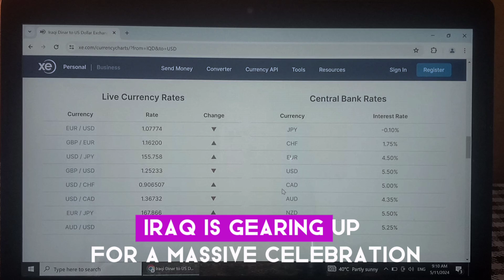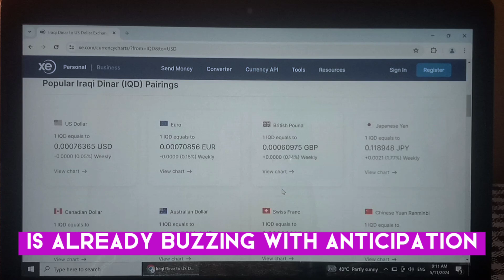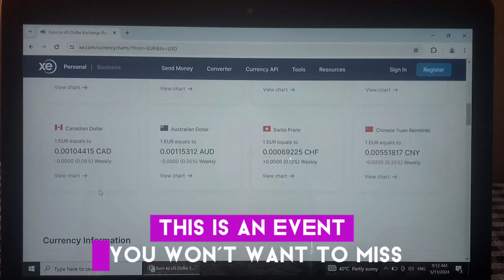Iraqi Dinar🔥Iqd Update_Wow It's Massive Update🔥PM Al_Sudani Confirm The Revaluation🔥Today Dinar News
Hello,Everyone Well come and join us.
Currency Update where we give amazing content daily. that all bring relevant daily news while our channel gives his analysis and views on the recent data.
Currency Update YouTube channel is a place anyone can find awesome relevant data about the Iraq Dinar and much more.
iraqi dinar revaluation news last 24 hours, iraqi dinar revaluation news,
mexc global oanda exchange oanda live rates oanda currency terra usd business insuran adobe market cap simple profit retained earnings datadog earning verizon earnings usd vs dinar average ctr for li average ctr linked invoice factoring online marketing
Nadar xrp,
xrp news today,
xrp news,
nader from middle east,
okie,
dinar guru,
iqddinar iraqi dinar exchange rate today, middle east news today,
today,2023, nader from mideast
ninja dinar guru iqd dinar
iqddinar iraqi dinar rv update iraqi dinar rv
dinariraqrv2023 dinar iraq rv 2023 dinar iraq terkini